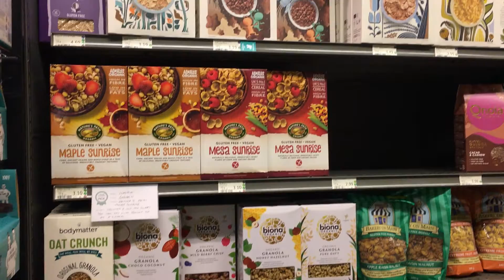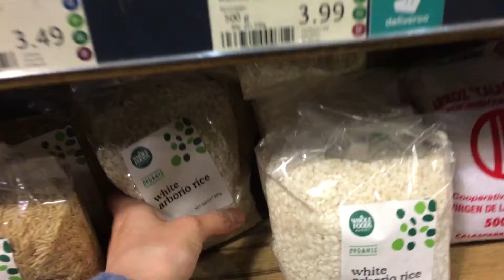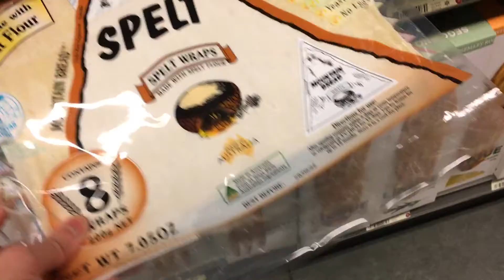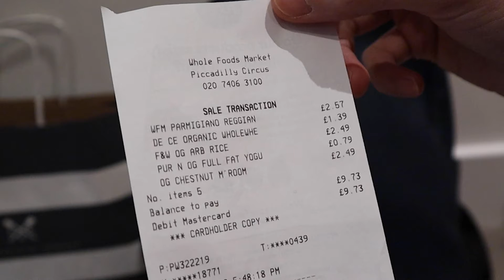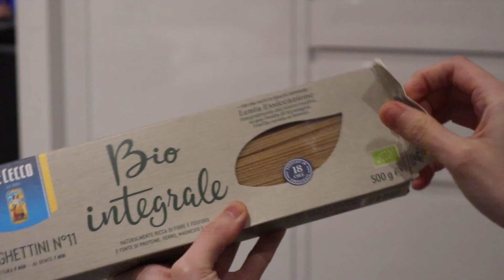十英鎊買早午晚餐 £10 At Whole Foods Got Me These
I didn't think £10 could get me breakfast, lunch, and dinner from Whole Foods Markets, since they are renowned for their expensive healthy/organic products.